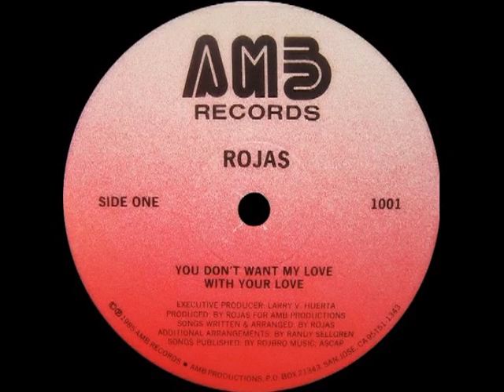Rojas - With your love 1985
Funk/soul/disco - 1985 - AMB Records.
Keep tha' funk feelin'...